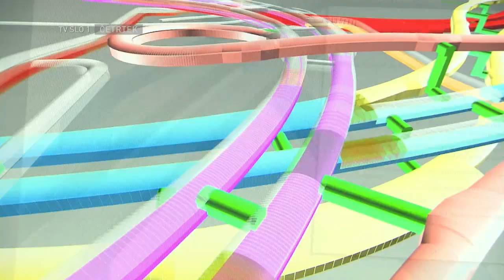UGRIZNIMO ZNANOST: Gradnja prometnih predorov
Najdaljši cestni predor na svetu je s 24 km in pol norveški Laerdal. Najdaljši železniški predor na svetu je 57 km dolg predor Gotthard, ki poteka pod švicarskimi Alpami. Še daljšega tunel želi zgraditi Elon Musk. Njegov cilj je, da bi se potniki s podzemnim vlakom v 30 minutah pripeljali z vzhodne na zahodno obalo ZDA. Še vedno najdaljši slovenski predor je 3750 metrov dolg predor Karavanke, ki so ga zgradili pred 30 leti. Zdaj gradijo njegovo drugo cev. Bolj kot po dolžini pa slovenski predori v svetu odmevajo po svoji zahtevnosti. Kako gradimo predore!